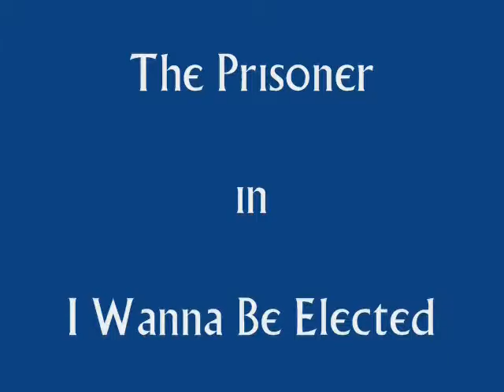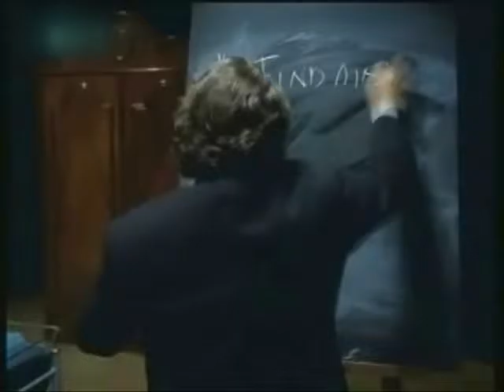The Prisoner (Number 6) in 'I Wanna be Elected'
My first attempt at a Prisoner Compilation.
The opportunity to combine clips from 'Free for All' (and a few extras) with Alice Cooper's 'Elected' was too good for me to resist.
Three things close to my heart in one compilaition - 'The Prisoner', Alice Cooper and Portmeirion.